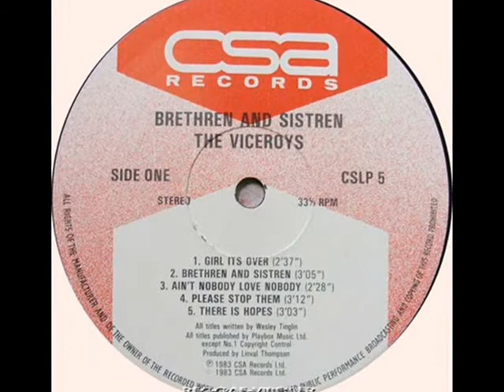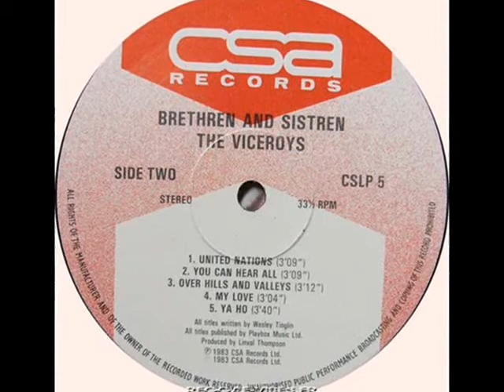Viceroys - Girl It's Over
Viceroys - Girl It's Over - 1983

Album -  Brethren and Sistren